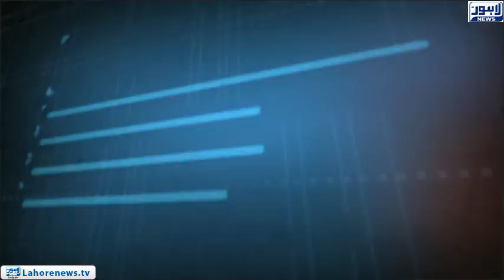Tamasha Episode 467 - Part 2